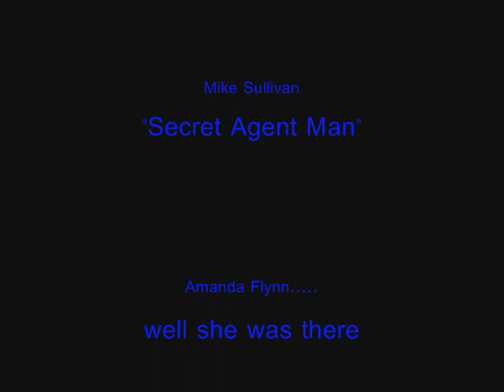Secret Agent Man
Just a video I made for MadeBig.com, look me up there my username's Flynnflan13 same as here.